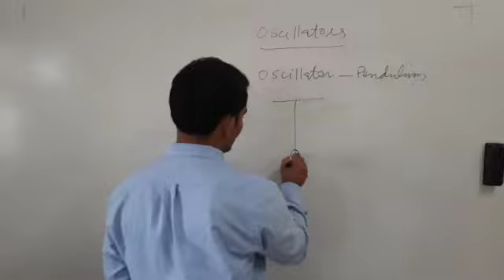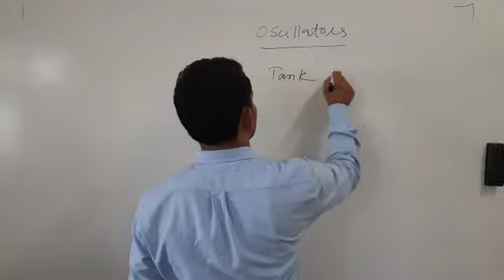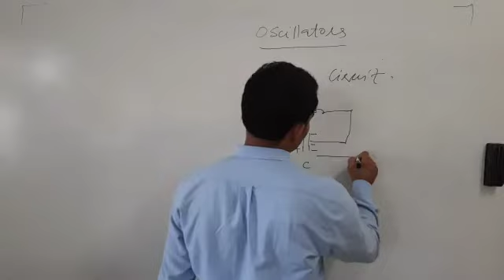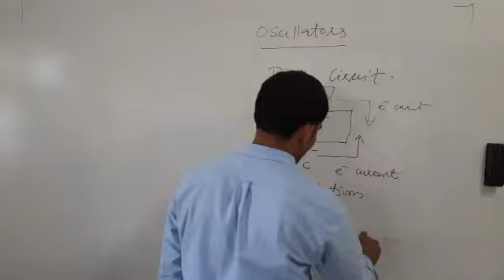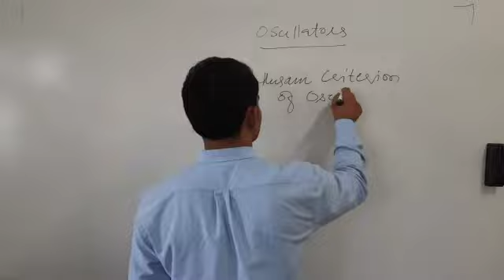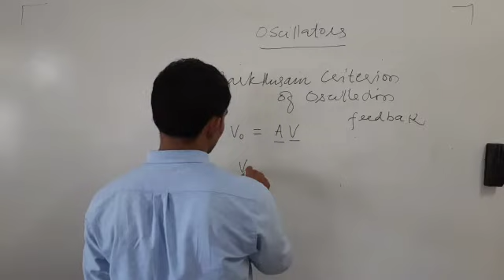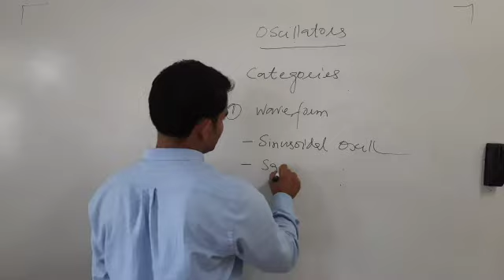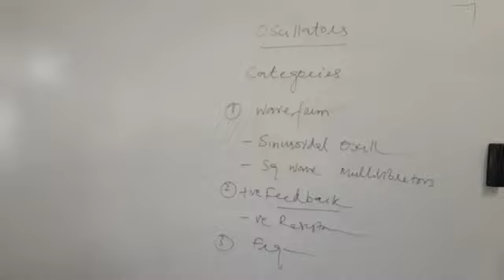Oscillator basic principles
oscillator-1